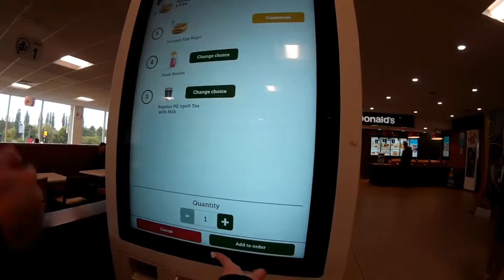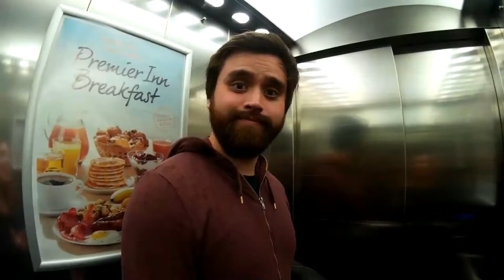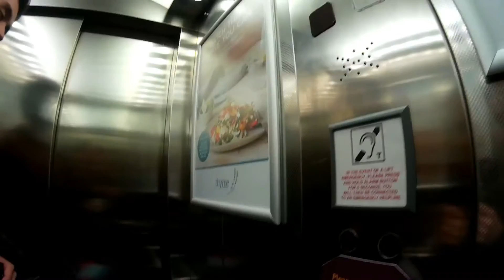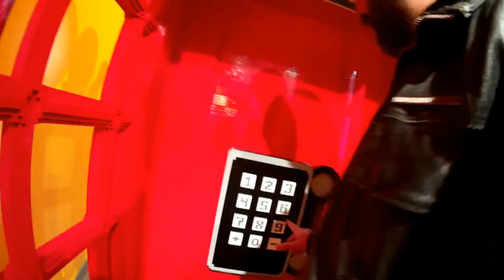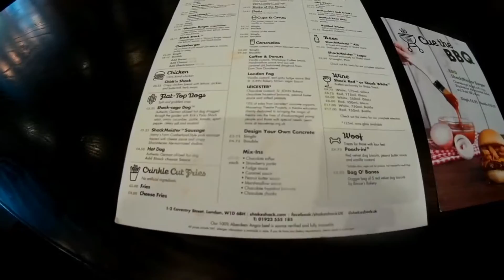London Adventure Day 1 | Harry Potter and the Cursed Child.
Our stay at London to see Harry Potter and the Cursed Child, whilst doing lots of little touristy things in between.